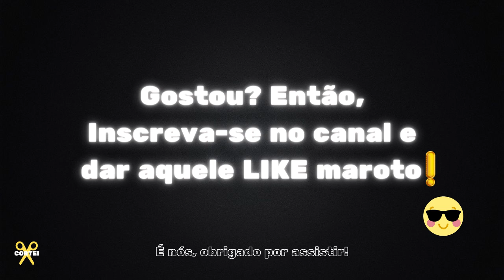🔥 O QUE ACONTECE COM AS EMPRESAS APÓS PARTICIPAR DO SHARK TANK?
DE DAY TRADER A TUBARÃO DO SHARK TANK, CEO da ATOM S/A c/ Carol Paiffer | Papo Hack #047